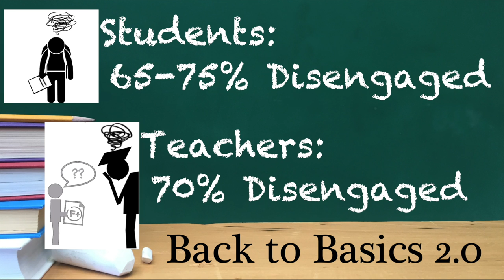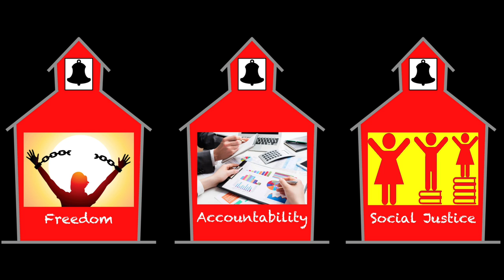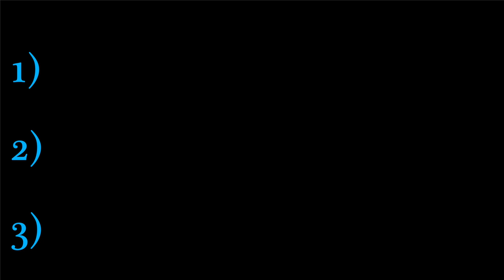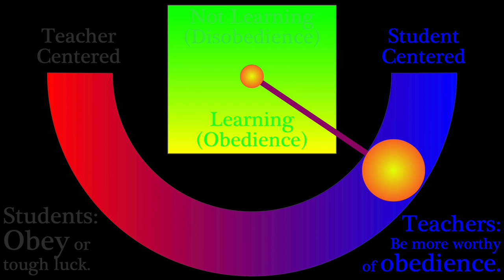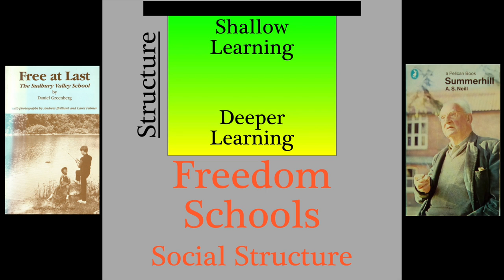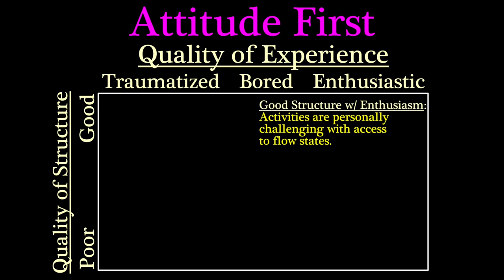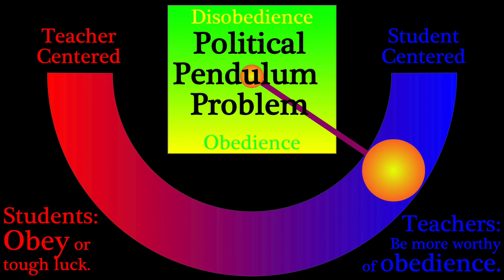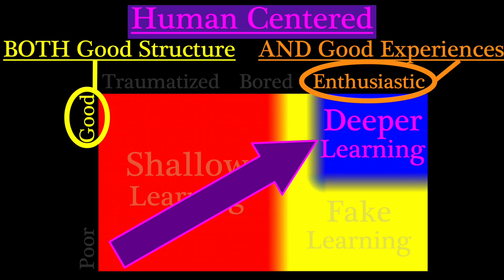When Obedience is a Problem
This video is about When Obedience is a Problem in K-12 schools.